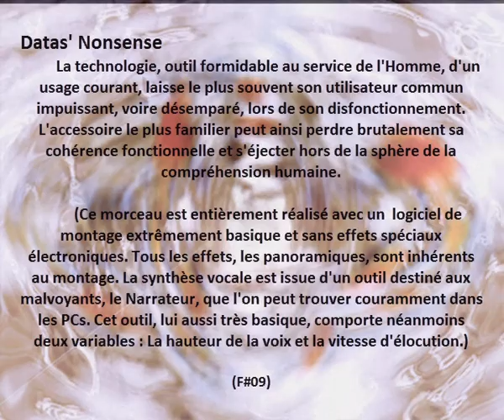Fatigue #1 - Datas' Nonsense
Attention, musique acousmatique : Ceci n'est pas une animation visuelle mais sonore !  / (See below for the english translation of the clip's text.)

"FATIGUES"  : 9 collages sonores d'Eric Duvivier.

Définitions du mot FATIGUE :
" - Sensation pénible qui accompagne une dépense physique ou intellectuelle, un effort prolongé, pénible, excessif, ou trop répétitif.
- Usure d'un matériau, d'un accessoire, d'un ustensile, d'un mécanisme... / Détérioration d'un matériau, d'une pièce mécanique, etc., due à des efforts répétés et au-delà du seuil d'endurance.
- Fatiguer un tissu: L'assouplir par foulage. / F. un champ: Lui faire produire la même récolte plus souvent qu'il ne faudrait. / F. la terre : La retourner souvent. / F. une salade: La retourner longtemps. /  F. un ouvrage : Le retoucher avec un soin trop minutieux. / F. la couleur : Lui faire perdre sa franchise ou sa fraîcheur par trop de retouches ou de passages du pinceau.

FATIGUES - Fatigue #1 : Datas' Nonsense.

[ Découpage, assemblage, trucages, montage, Eric Duvivier. ]

- English translation of the clip's text :

Datas' Nonsense :

The technology, this formidable tool currently used in the service of the humanity, leaves mostly its common user powerless, even distraught, when a disfonctionnement occures. The most familiar accessory can lose so brutally its functional coherence and be suddenly placed outside the sphere of the human understanding.

( This piece is completely realized with an extremely basic software, and without electronic special effects. All the effects, the panoramics, are inherent to the 'hand' editing. The speech synthesis used here, comes from a tool intended for the blind or partially sighted persons : The Narrator, which can be usually found in PC. This tool, very basic too, contains nevertheless two variables : The height of the voice tone and the speed of speech.)